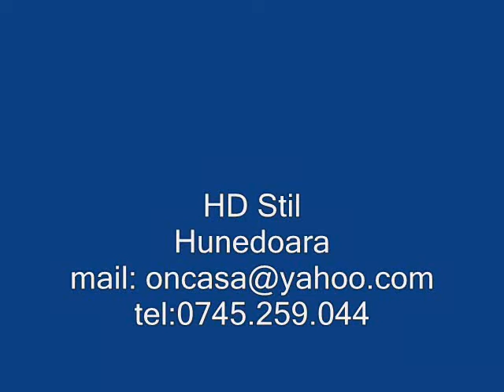Proiect Amenajare Vinoteca Design interior si Executie Mobilier La Comanda